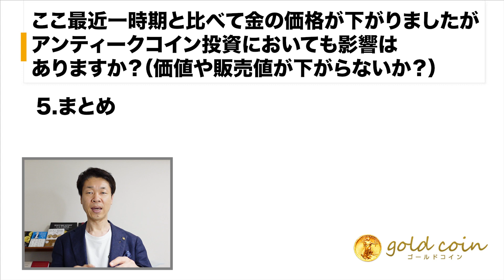ここ最近一時期と比べて金の価格が下がりましたが、アンティークコイン投資においても影響はありますか？（価値や販売値が下がらないか？）